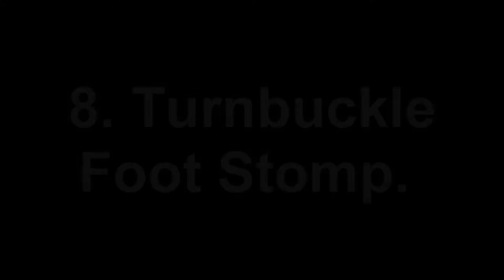Top Ten Moves Of Mschif.